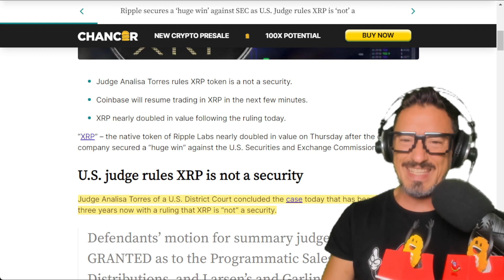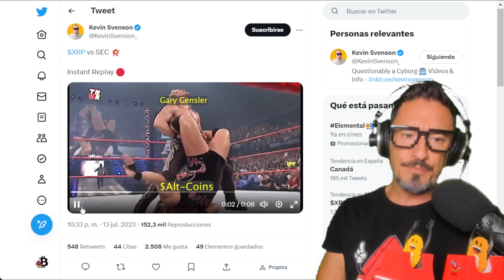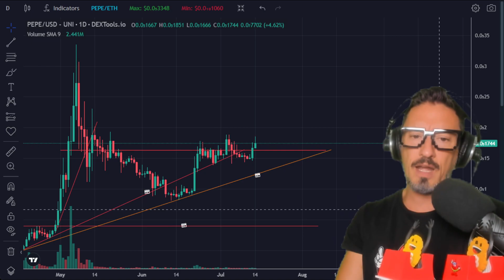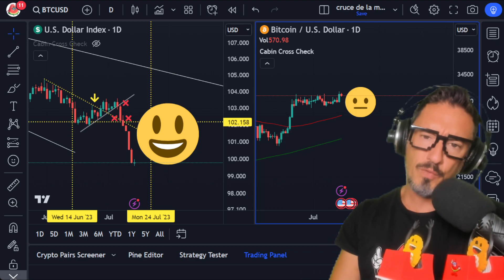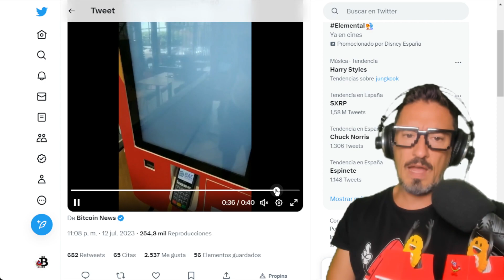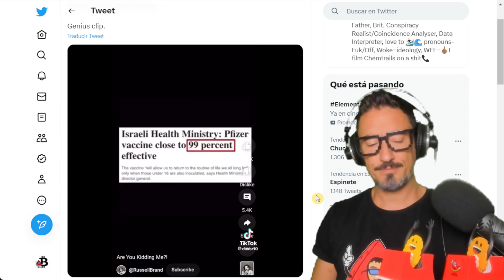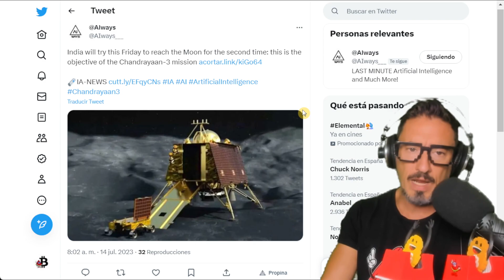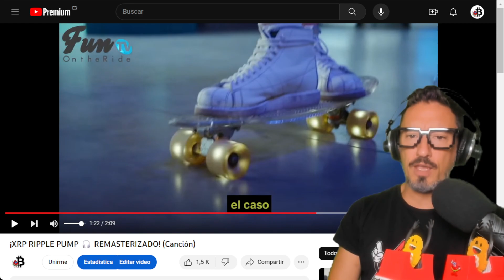XRP +100%!! UPLOAD YOUR CRYPTOCURRENCIES!!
Very important victory for XRP RIPPLE in its case against the SEC! XRP is not a security! Rush of CRYPTOCURRENCIES and BITCOIN! Don't miss the last hour, the latest BTC and Altcoins news! 100% increase in XRP! and much more Cryptocurrencies to the fullest! FunOntheRide

⭐ Where do I look for PROFITABILITY for a small part of my PORTFOLIO?

🍉 Or things from the Metaverse? ➤Over The Reality Video➤

00:00 Presentation
00:00 XRP +100%! Analysis!
00:00 Markets and Altcoins! Altseason!?
00:00 Bitcoin reacts! Analysis
00:00 Crypto Raiders, Community and Kittens!
00:00 Farewell, Outro